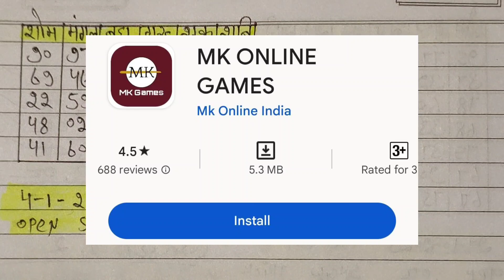4 January 2024 !! Kalyan !! Opan Otc with trick !! 8 Jodiyan Otc riletid !! गुरूवार का गेम खेले।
4 January 2024 !! Kalyan !! Opan Otc with trick !! 8 Jodiyan Otc riletid !! गुरूवार का गेम खेले।